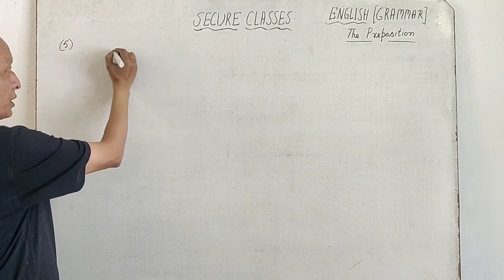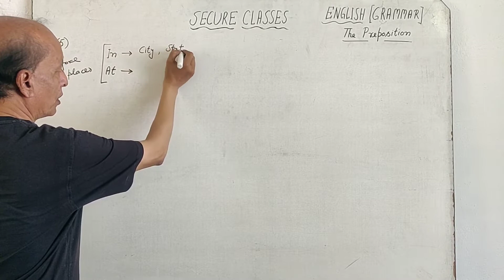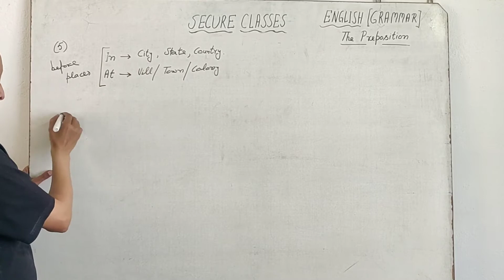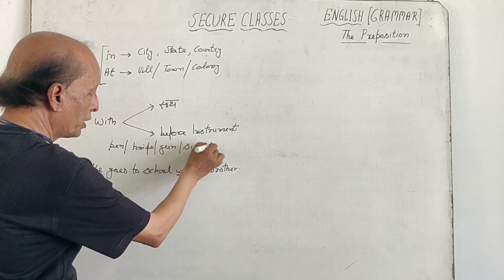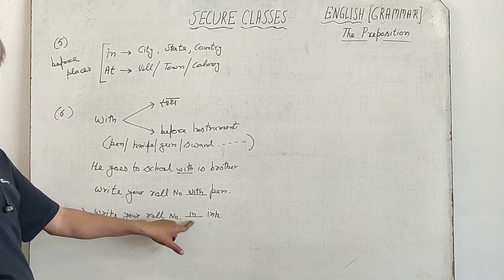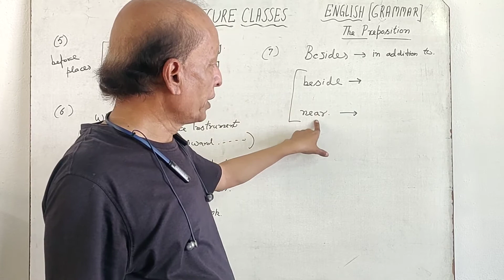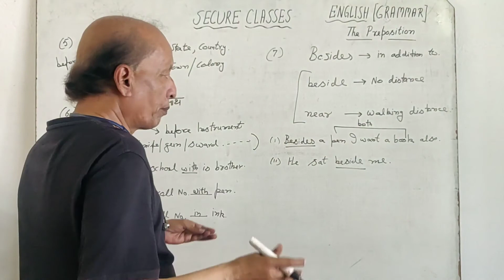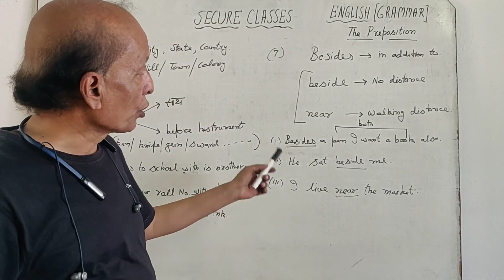#2 Preposition || English Grammar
Hey!
In this video we will discuss Rule No. 5, 6 , 7 of Preposition English Grammar. Watch this video till end and we assure you will become a master in this chapter.